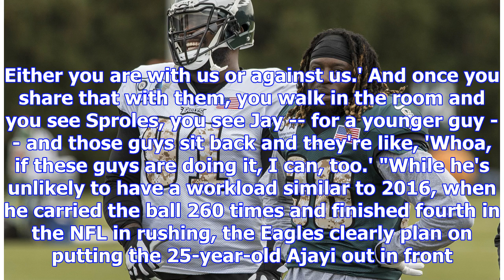The Eagles put RB Jay Ajayi on top billing at the Philadelphia Eagles Blog - ESPN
10:38 AM ETDespite the wealth of talent in the running back room, the Philadelphia Eagles coaching s...